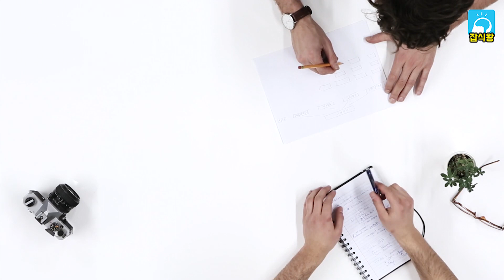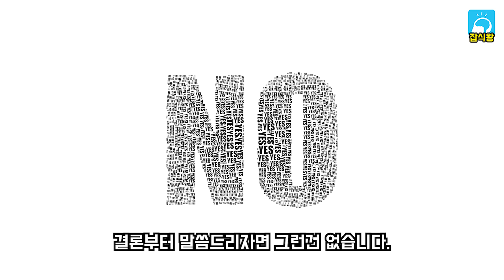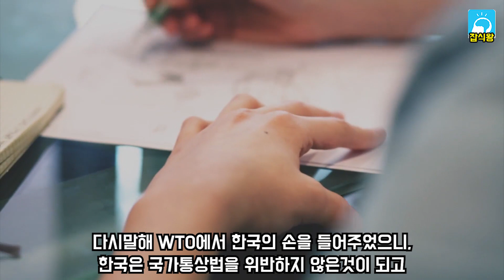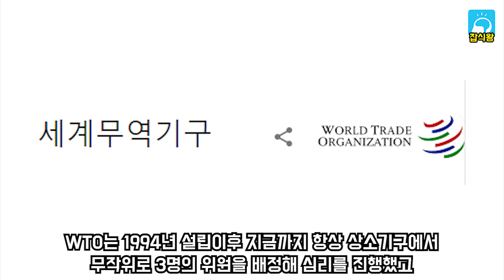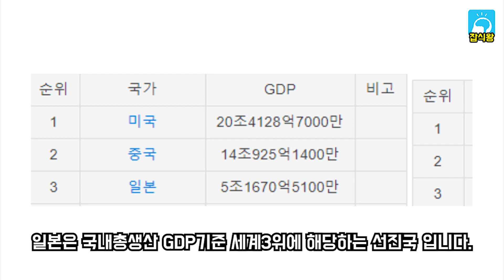일본정부 WTO 항소심 불복? 어이없는 현재 상황 [잡식왕]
오늘은 WTO 항소심 패배이후 결과에 승복하지 못하는
일본의 황당한 반응들을 정리해보았습니다.

잡다한 지식을 알려주는 잡식왕 입니다.
궁금한게 있을때는 주제를 메일로 보내주세요.
내용을 정리해서 동영상으로 올려 드립니다~